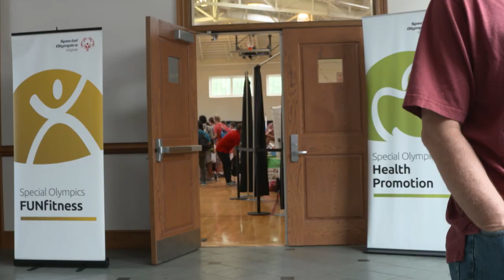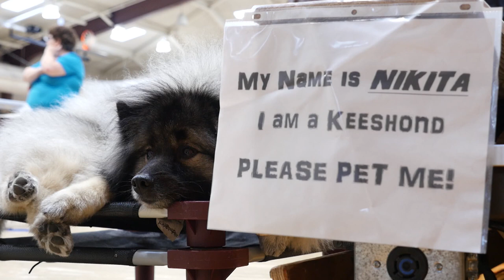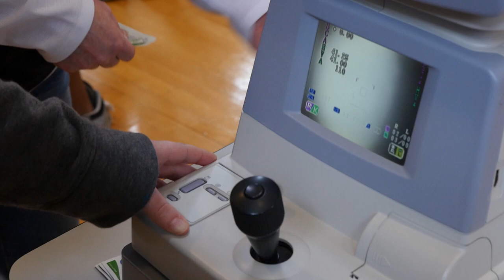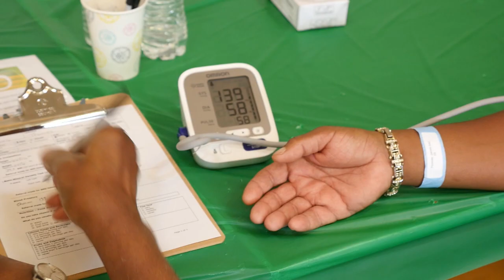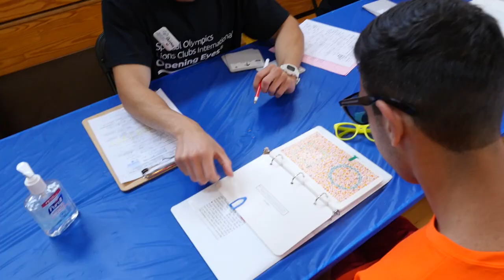Special Olympics Healthy Athletes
Virginia Currents shows how Special Olympics unites doctors in helping athletes be healthier.

Find out how volunteer health professionals in Richmond, address the needs of a marginalized population at the Special Olympics Virginia Summer Games.

Every year, several dentists and health-care practitioners in eye-care, hearing, fitness and dental care donate their time and services by diagnosing and even treating many right on site. They offer care that otherwise would not be given as many of these individuals don’t have health insurance and aren’t aware they need care - often they just live with dental pain or poor eye-sight.

Watch in action this uplifting story of of doctors, athletes, coaches and families coming together to at the Special Olympics Virginia Summer Games 2019.